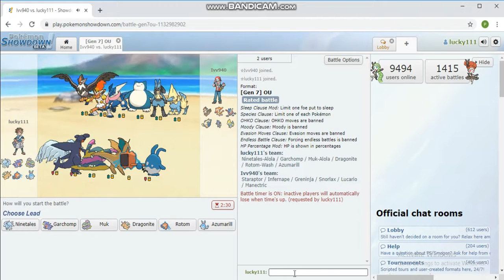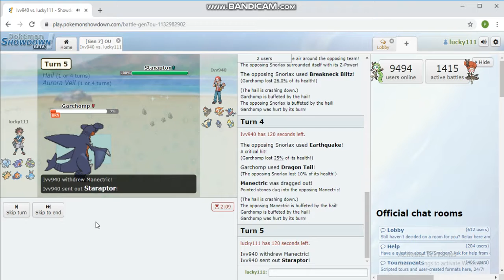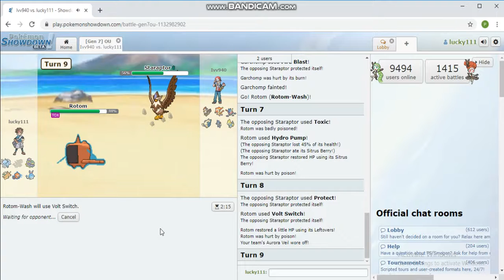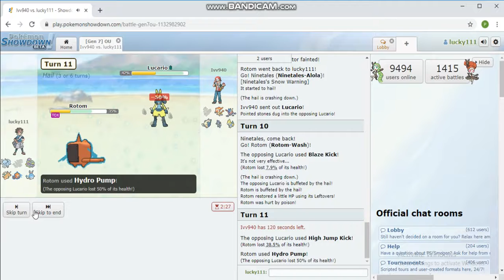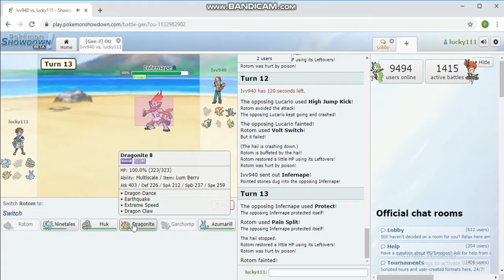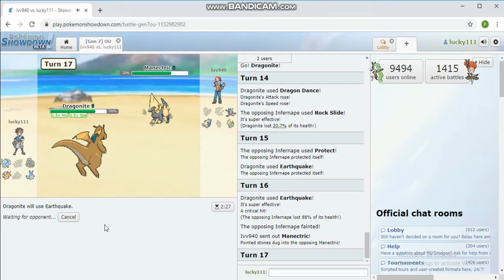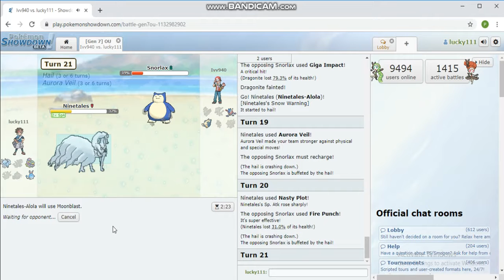POKEMON SHOWDOWN GEN 7